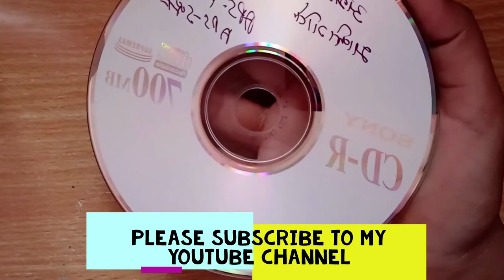How to Paint on a CD || Nature Painting || CD Art Work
Hello Everyone,